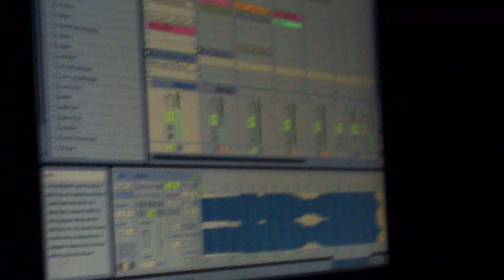neon tetras vs ableton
more mocking about